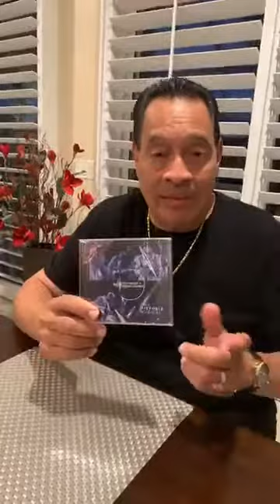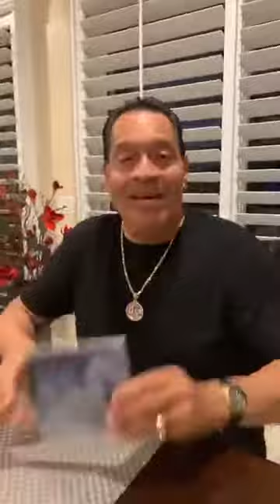Conversa Con Tito - Episodio 1 | 5/6/19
Booking oficial : Circulo Ent. Agency @catalina_wolff